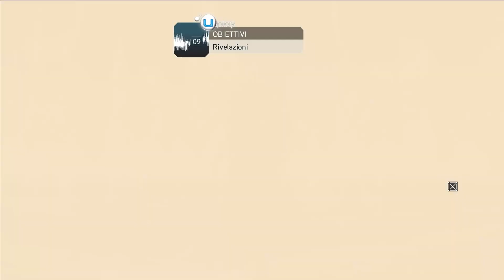FINALE La verità - Assassin's Creed Revelations [ITA]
Il capitolo conclusivo ci dona un ultimo ricordo di Altair in cui spiega i motivi per la costruzione della biblioteca e dove ha lasciato la Mela.